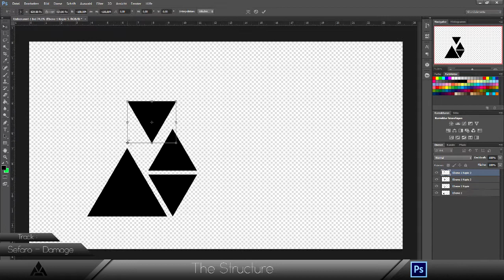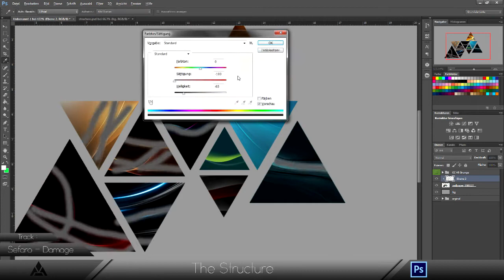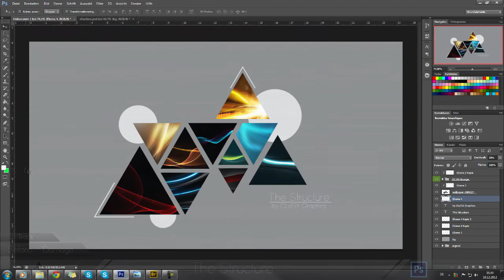Speedart // The Structure // HD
________________________ ♦ Open ♦ ________________________